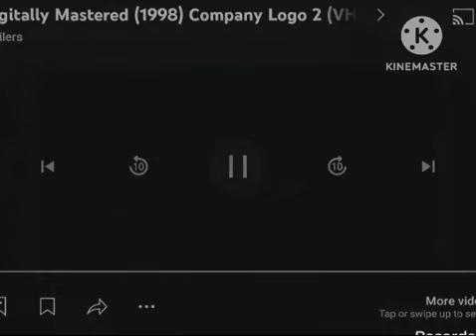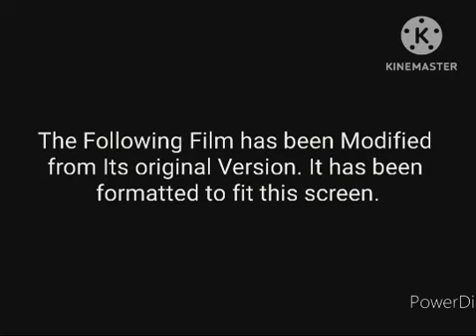Feature Presentation/THX/Dolby/DTS/PG Rating/Format Screen (VHS Version)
VHS Release: 12 October 2025 (USA)
Movie Title: Fievel and The Jurassic Park (2025)